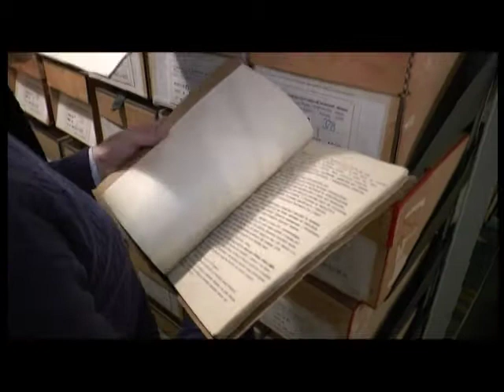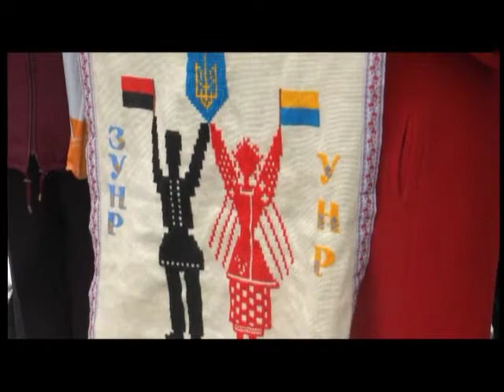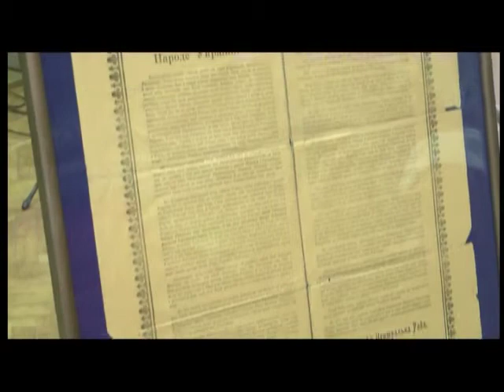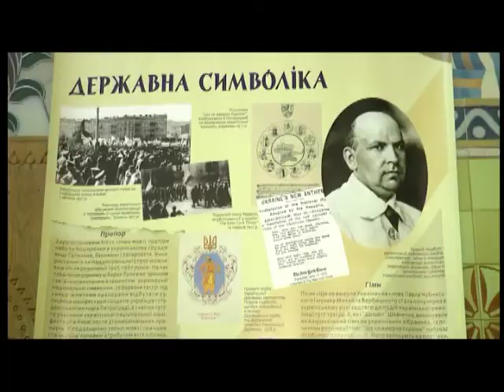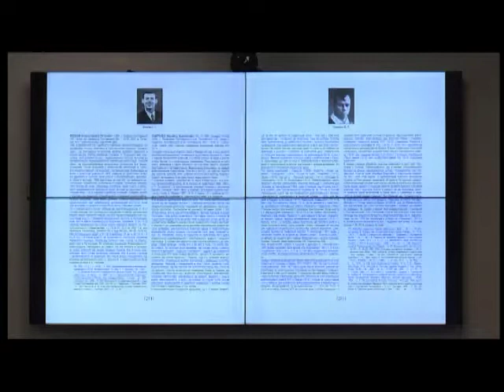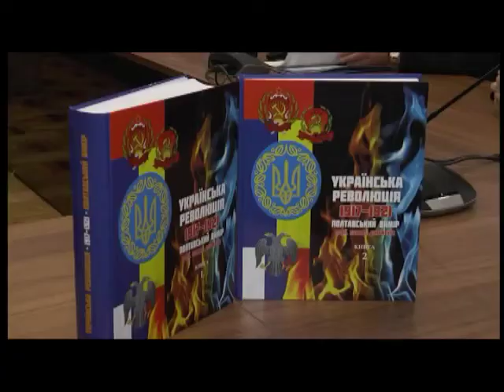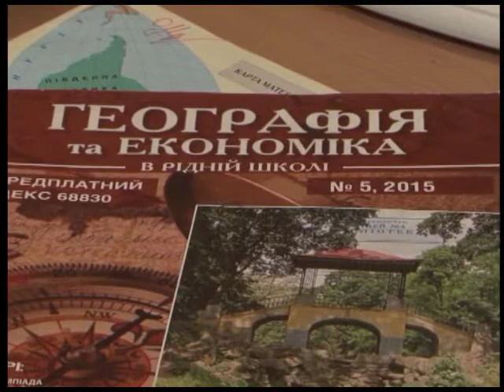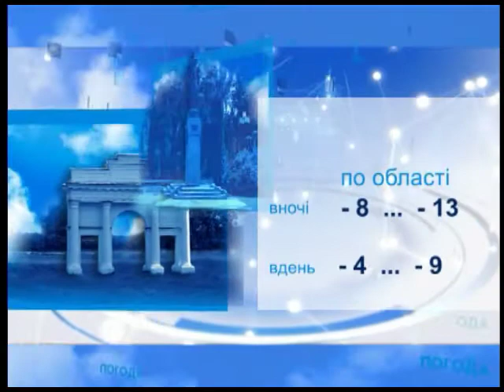Полтавські телевізійні новини 22 січня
Квіти, вручення відзнак, читання Універсалу майже столітньої давнини та жовто-блакитні стяги - у Полтаві та області відзначають День Соборності.
Перший у 2018-му році випадок африканської чуми зафіксували на Полтавщині
За минулі 3 доби полтавські рятувальники з-під заметів витягнули більше 60 автівок
Чи варто хвалити за досягнення і усе дозволяти дітям - відповіді на ці запитання дадуть та про інші події розкажуть журналісти Бюро новин у вечірньому випуску "Полтавських телевізійних новин".